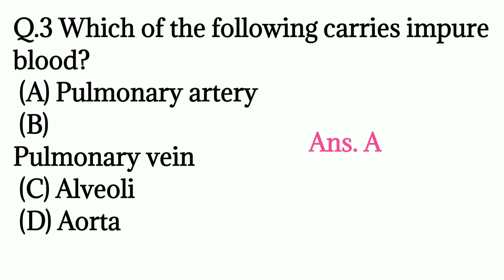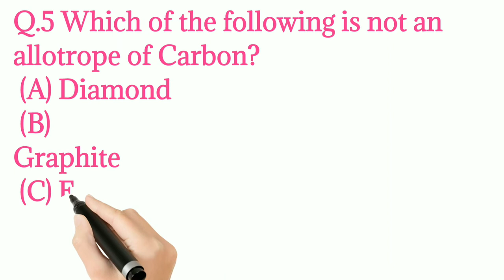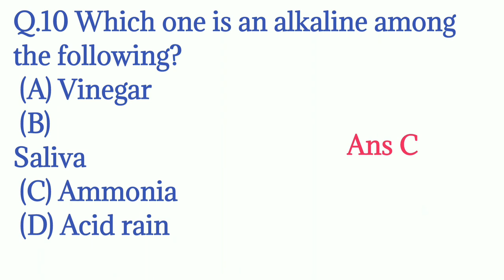question answer ||science gk quiz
In this video I used the background music from YouTube free music

 In this video I explain the science GK which is very important for all competitive exams